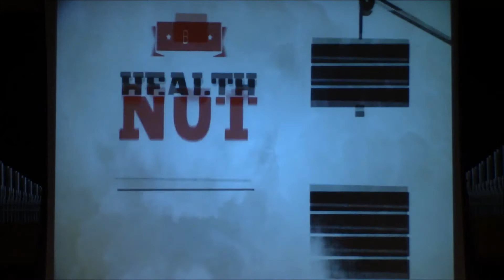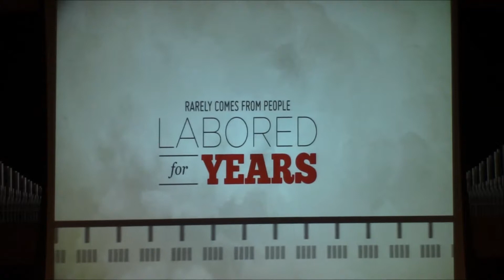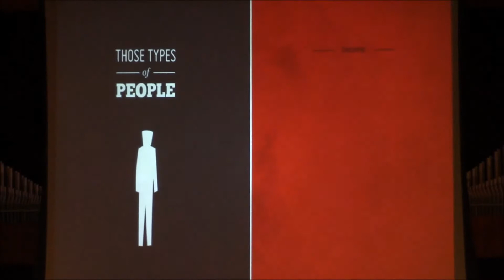Warner Pacific Chapel Andrea Cook January 15, 2015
As an opener to our second semester, President Andrea Cook asks the compelling question, "Who do you say Jesus is?" and challenges us to be about the work of justice that is so prevalent in the Gospel.

“I like your Christ, I do not like your Christians. Your Christians are so unlike your Christ.”
-Gandhi